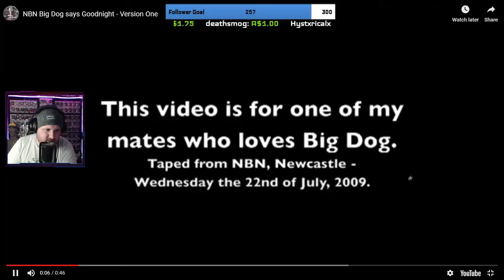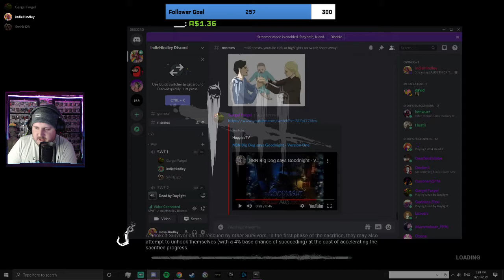indie reacts to "Goodnight Big Dog"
To be apart of highlights like these stop by my stream below =)
Twitch.tv/indieHindley